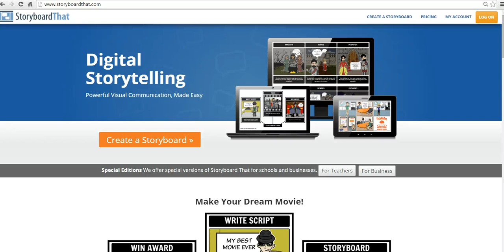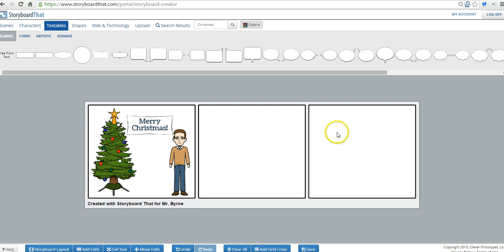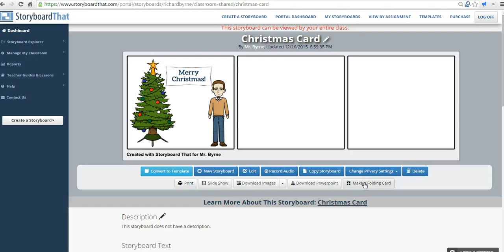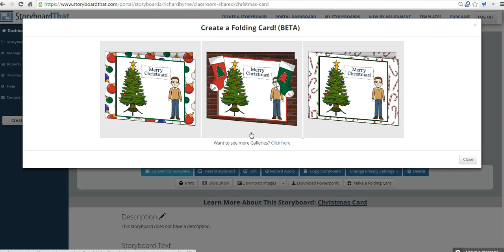Create a Simple Greeting Card on Storyboard That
Use StoryboardThat.com to create simple greeting cards.